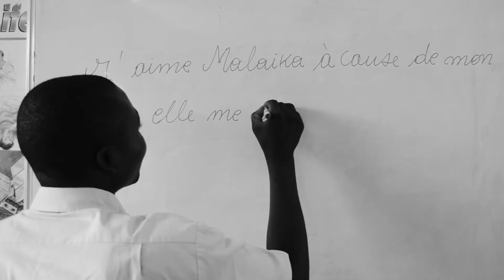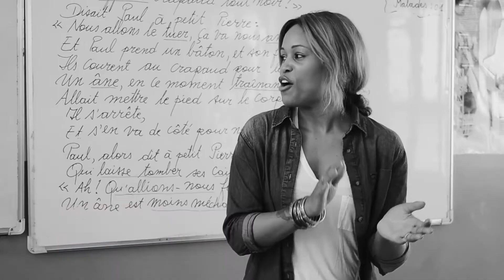From Learner to Leader: How Malaika is Transforming Girls' Education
At Malaika, we empower more than 300 girls by giving them free access to a high quality education, with a focus on literacy and language, STEM, music, and art. In addition, our students are provided with two healthy meals per day and regular access to healthcare. As a result, these girls will marry later, have healthier children, are less likely to contract HIV, and will reinvest their success back in their community. By giving them the tools they need to become confident and prepared leaders, we are creating a whole new generation of young women who are capable of dreaming and achieving positive change for themselves, their families, and their community.

Beyond the Malaika School, we run a thriving community center and a clean water program to support healthy living in the surrounding Kalebuka village. Our water program has successfully built and refurbished 17 wells to supply clean, accessible water to over 30,000 community members each year.

Malaika’s holistic model is strengthened through partnerships and can be adopted in other villages, empowering not only students – but entire communities along the way. To read stories from our work, visit malaika.org.